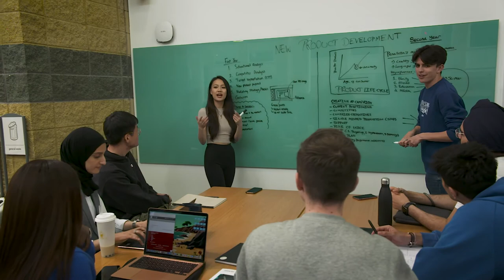Management, Politics and International Relations at Lancaster University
Discover what it's like to study Management, Politics and International Relations at Lancaster University. Hear from student Lewis Nicholas and Professor Bogdan Costea.